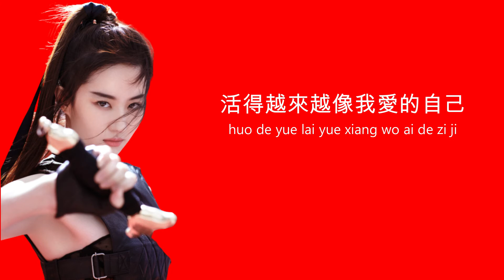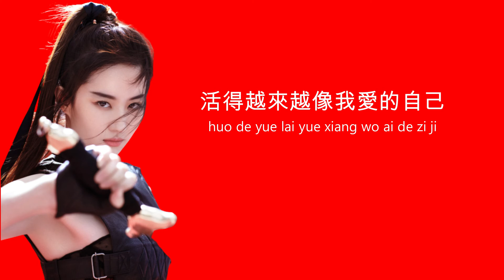Liu Yifei - Reflection (Chinese Version)